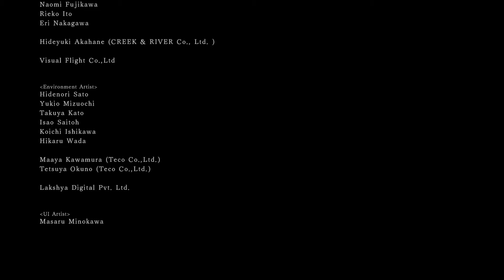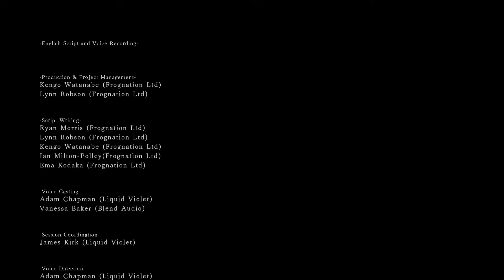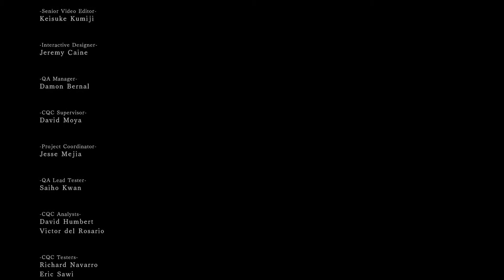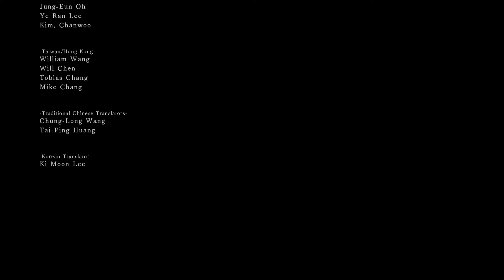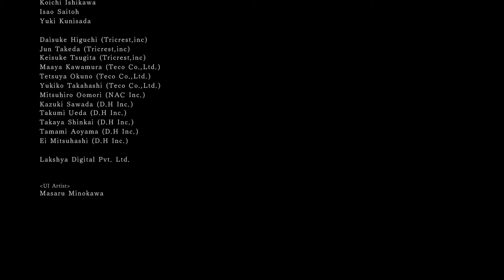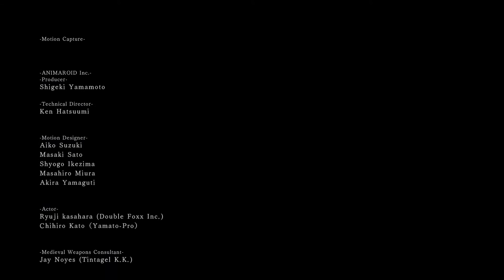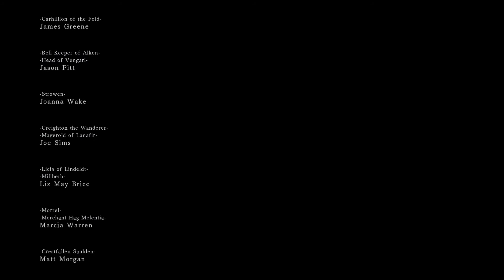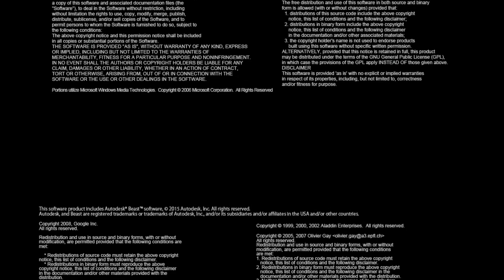Dark Souls II: Aldia Erudita do Primeiro Pecado